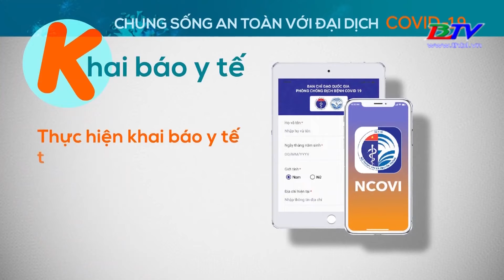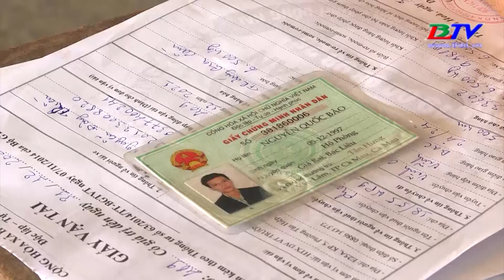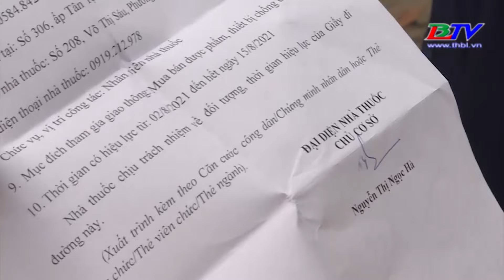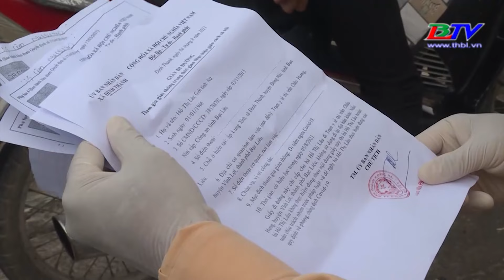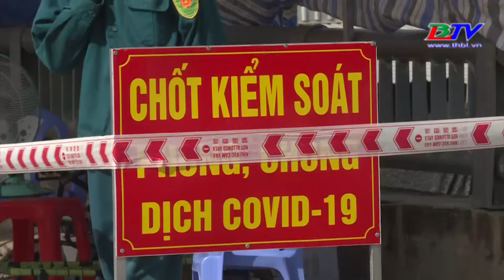An toàn giao thông - 15/8/2021